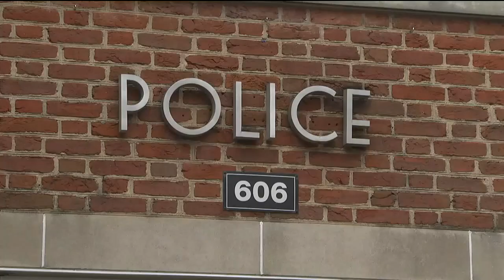Charlottesville police make arrest in Hardy Drive homicide case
Detectives with the Charlottesville Police Department have arrested 19-year-old Raymaqu’a Antonio Nicholas, charging him with second-degree murder and use of a